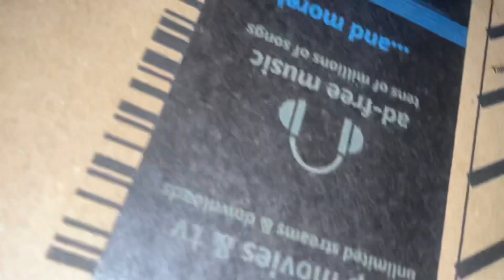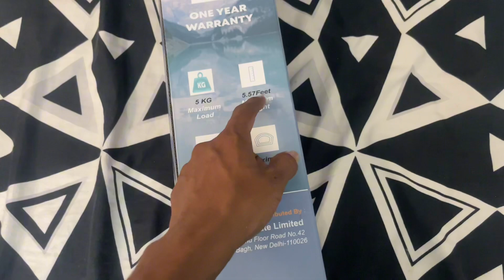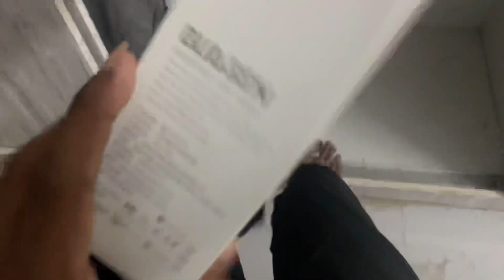New TRIPOD for YOUTUBE 😃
I planned to buy a tripod to make YouTube video as I was struggling with making videos for YouTube I mean for some video as there are not so many people support me to make videos for YouTube, so I ordered the tripod, and it has arrived today, so I was excited to unbox the tripod, and I am still confused that is this thing worth or not

I think you guys like my vlogs if you do